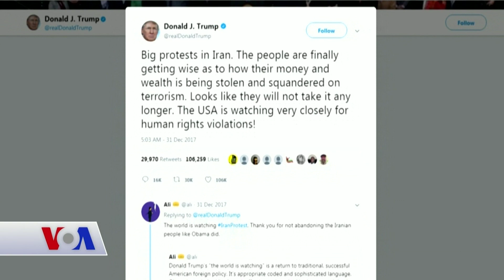VOA Flaş Haber 1 Ocak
Amerika yeni yıla Başkan Donald Trump'ın Twitter mesajlarıyla başladı. Trump mesajlarında İran, Pakistan ve Çin'e sert mesajlar gönderdi. Ayrıntıları Amerika'nın Sesi'nden Mehmet Sümer bildiriyor